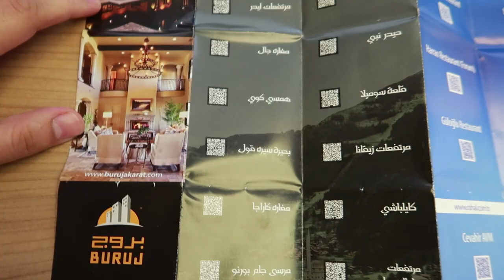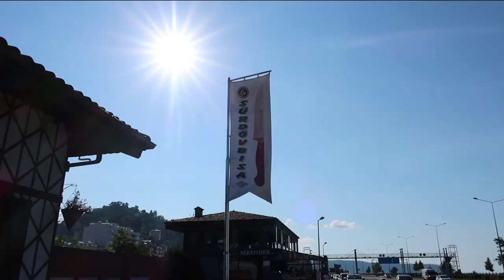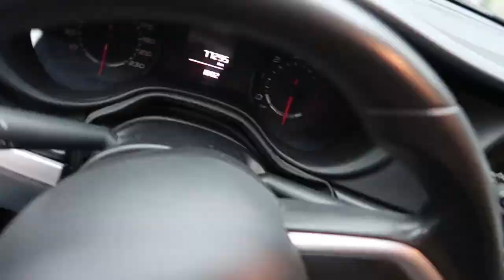شاهد جحفلي التركي وعبدالهادي في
اخوكم عبدالهادي بخاري
المدير العام لشركة بروج العقارية ورحال للسياحة في

اول فلوق لي شخصيا

اتمنى ينال اعجابكم

حاولت اصور لكم بعض المشاهد من طرق طربزون الى جنة الارض الفاتنة

وبنحط لكم بعض المواقع على القوقل ماب للمواقع التي زرناها  /

ولا تنسوا اللايك والاشتراك في القناة
دعمكم مهم جدا والقادم اجمل ان شاء الله

محمد بخاري
رابط الواتساب المباشر للتحدث معي

مكتب اسطنبول /
سيد حبيب